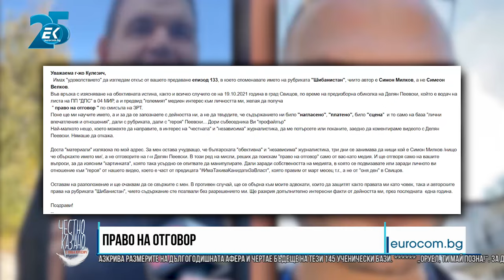✔️134/3 Симон Милков: Право на отговор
Право на отговор. В студиото влиза Симон Милков - шумлив протестен активист и автор на страница във Фейсбук с провокативно заглавие. Единственият човек с микрофон, пред когото Делян Пеевски се спря охотно за усмихната беседа. С какво „Честно казано“ засегна влогъра повече - че името му беше сбъркано или че разговорът им с преродения политик беше разчетен като нагласено интервю в стил „политическа перачница“?